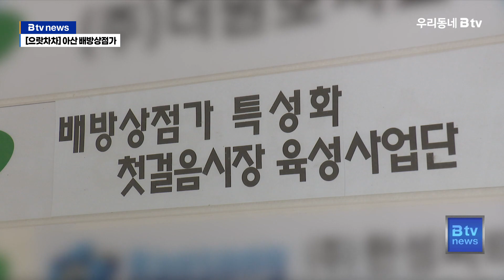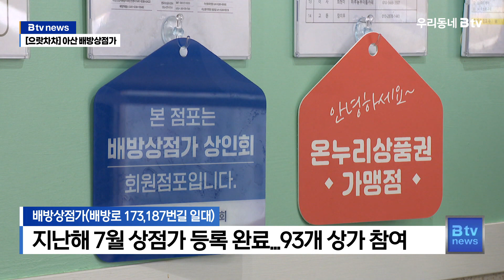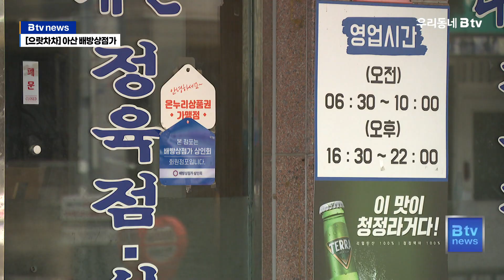[으랏차차]"침체된 상권 부활을 꿈꾼다"...아산 배방상점가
대기업 입주로
자연스럽게 생겨난 배방읍 ‘상점들’

한 때는 호황을 누렸지만,
7~8년 전부터 대기업 직원이 줄면서 시작된 침체기

코로나19에 이은 고물가까지 불황 '계속'

15년 째 배방읍에서 음식점을 하고 있는 정혜정 씨.

요즘 같이 어려운 적은 처음입니다.

정혜정 / 배방상점가 상인
“지금처럼 어려운 적은 없어요.
왜 그러냐면 워낙 야채값, 고깃값이 오른 정도가 아니라
참기름, 식용유 모든 게 다 올라버리니까 ”

버팀목이 돼준 건 바로 배방상점가 상인회.

서로 힘든 점을 공유하고,
상권 활성화에도 힘을 모으고 있습니다.

“어려운 시기에 서로 견뎠으면 좋겠다고
이야기도 할 수 있고 잘 견디자고 해서
이렇게 참여했는데 지금은 참 잘했구나
이런 생각을 하죠. 의지를 서로 많이 하니까. ”

상인이 주체가 돼 침체된 상권을 다시 살리고자
만들어진 배방상점가 상인회.

지난해 7월에 정식으로 상점가 등록까지 마쳤고,
현재 93개 상가가 참여하고 있습니다.

지난해 중기부의 ‘전통시장 첫걸음 공모사업'에
이어 올해에도 '시장경영 패키지 지원사업'에 선정되면서,

위생과 안전은 물론 상인들의 역량 강화에 힘쓰고 있습니다.

김학옥 / 배방상점가 상인회장
"배방상점가 상인들은 위생, 청결하게 또 지역 주민들하고 같이
함께 어울릴 수 있도록 노력을 많이 하고 있거든요. "

뿐만 아니라 지역 주민과 상생하기 위한 노력도 이어가고 있습니다.

지난해에는 온누리 상품권을 사용해 상품을 구매하며
경제관념을 배울 수 있는 키즈프리마켓을 여는가 하면,

지난달에는 동행축제에도 참여해 주민들의 호응을 얻었습니다.

장진석 / 배방상점가 상인
"저희도 (경품 당첨) 몇 분 되셨던데요. 당첨됐다고 고맙다고
와서 말씀하시는 고객도 계시고..."

무엇보다 가장 중요한 건 침체된 상권을 활성화시키기 위한
상인들의 의지가 크다는 겁니다.

신미랑 / 배방상점가 상인
"걷기 대회라든가 기타 등등 여러 가지 행사를 해서
많은 분들이 여기에 오시면서 행복을 느끼셨으면
하는 바람으로 계속 상인회를 끌고 가려고 하는 의견들입니다."

자생력을 갖추기 위해
이제 막 첫걸음을 뗀 배방상점가.

아산의 대표적인 상권으로 도약할 날을 꿈꾸고 있습니다.

김학옥 / 배방읍상점가 상인회장
“우리 지역 주민들 항상 같이 어우러져서 할 수 있는
배방상점가가 되도록 노력하겠습니다.
많이 찾아와주시면 감사하겠습니다.”